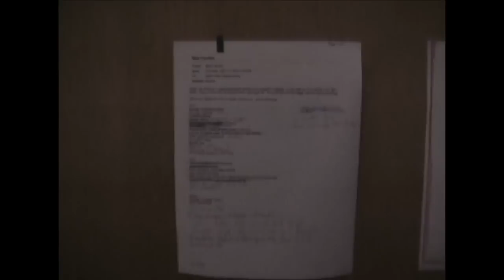The Simple Complexity of Psychonauts | Beyond Pictures